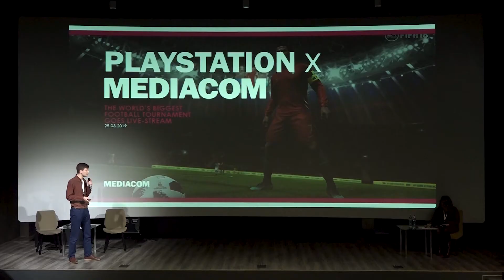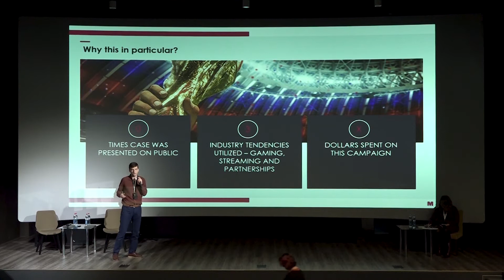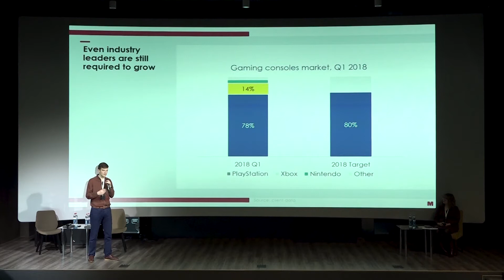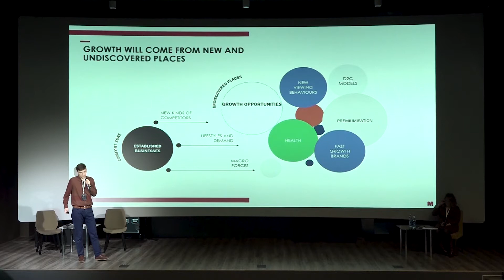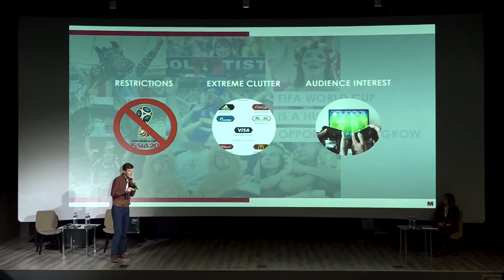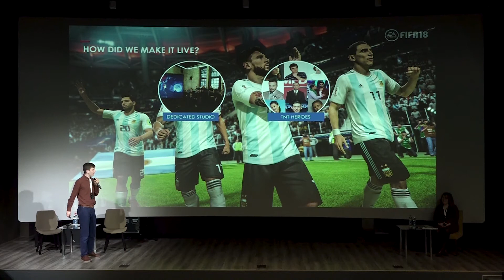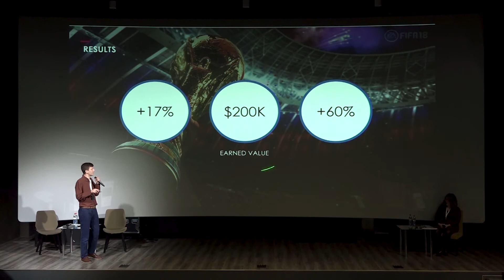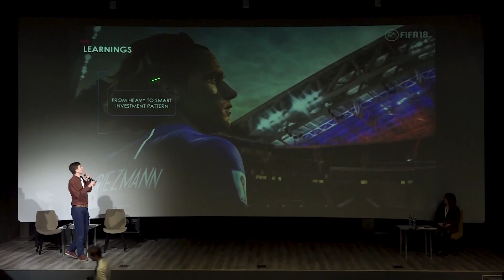BEST MARKETING STORIES ДМИТРИЙ АНУРЕЕВ MEDIACOM